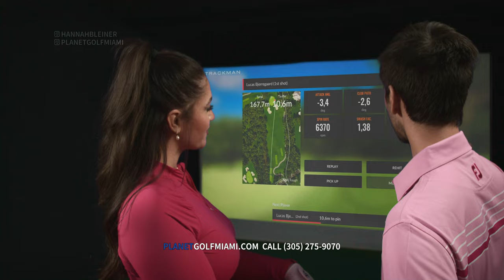Planet Golf Miami Commercial (2022)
Shot with Red Komodo
Lenses: Zeiss

Airing on Golf Channel Latin America